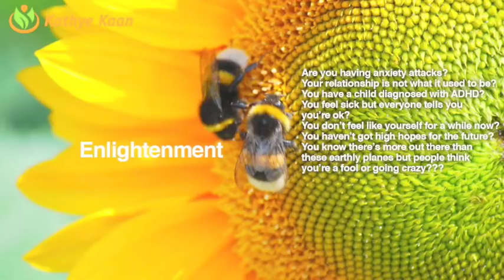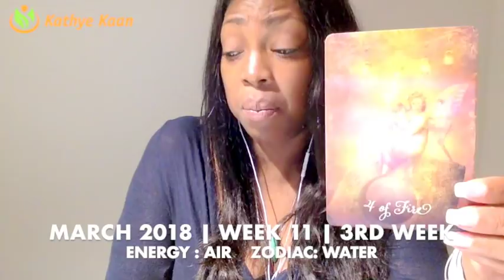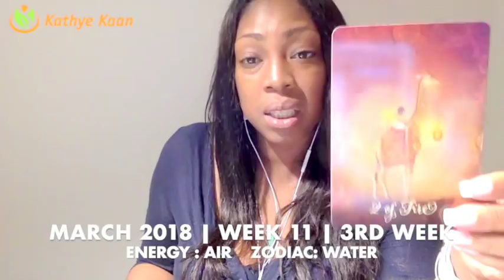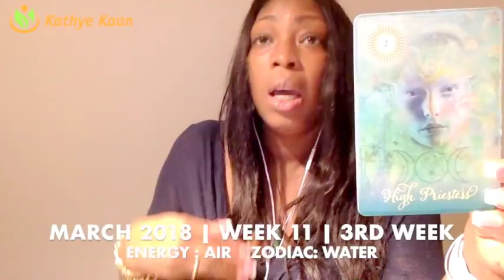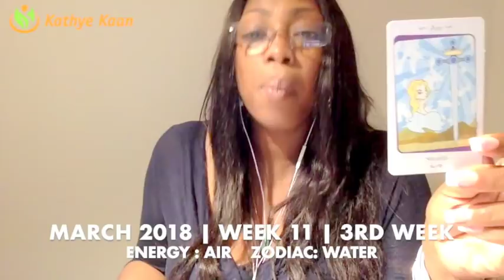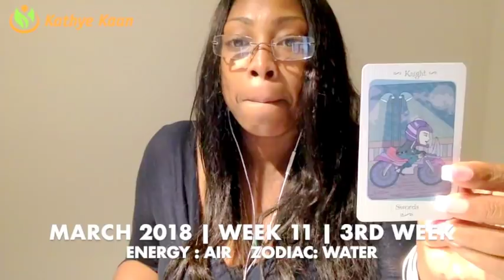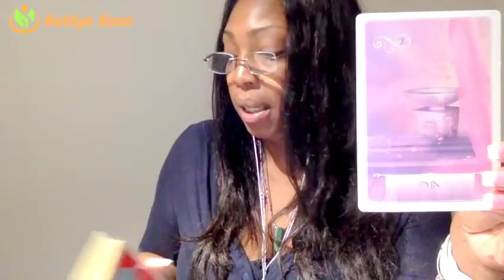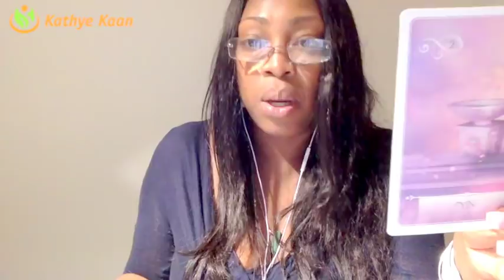LIBRA Weekly Reading Tarot Psychic Horoscope | Week 11 |12 - 18 MARCH